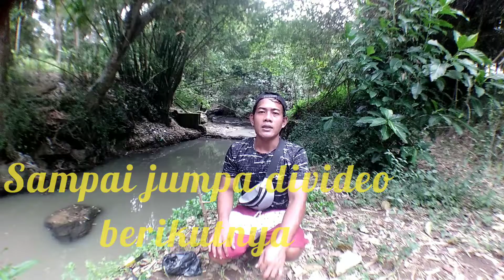Mancing ikan//di air yang keruh //umpan buah bunut// pikus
Halo sahabat bobo mancing hari. karena kemarin hujan airnya agak keruh, nah kali ini saya pakai umpan buah bunut karena  ikan nilem pst doyan sama buah bunut
Senar saya pakai 0,16 dan kail no:3  semoga terhibur dan
Terima kasih